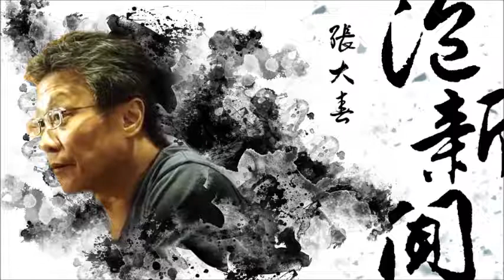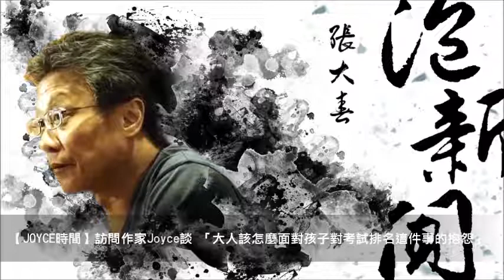News98【張大春泡新聞】訪問作家Joyce談 「大人該怎麼面對孩子對考試排名這件事的抱怨」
主持人：張大春
來賓：Joyce
主題：Joyce時間 － 大人該怎麼面對孩子對考試排名這件事的抱怨